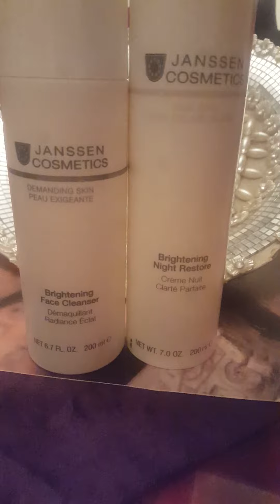Janssen cosmetic is best for all skin types?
For dry skin solution and brightening